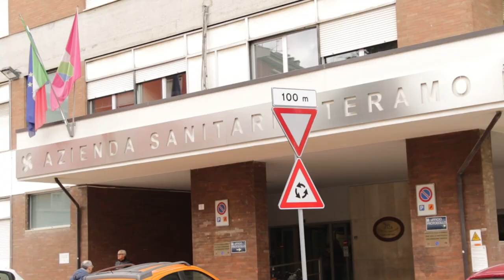Covid: nuovi focolai nel Teramano. D'Alberto: "No a chiusura scuole"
C'è preoccupazione a Teramo e provincia per i nuovi focolai Covid e ad essere colpiti sono soprattutto gli studenti. A Bellante il sindaco Melchiorre chiude l'intero plesso scolastico mentre D'Alberto sostiene che siano i trasporti ad essere causa di maggiori contagi e non la scuola.